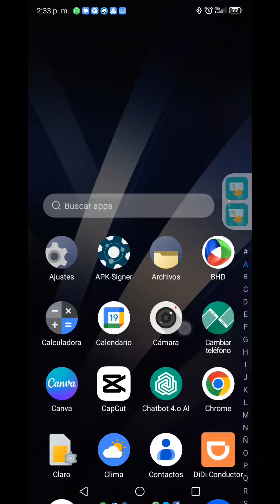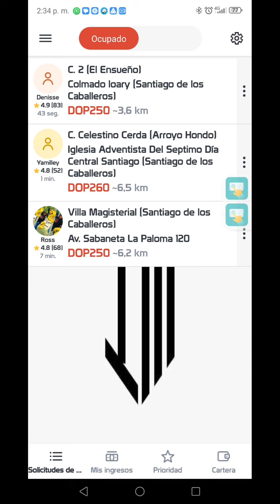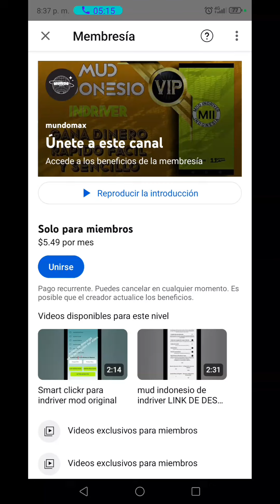Probando el mud 6 de indriver con el autoclick indonesio VIP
Únete a la comunidad presionando el botón de unirte que está al lado del botón de suscripción del canal, únete y tendrás acceso exclusivo al mud número 6 y el autoclick para que lo descargar a tu celular y empiece a ganar dinero con indriver como nunca.